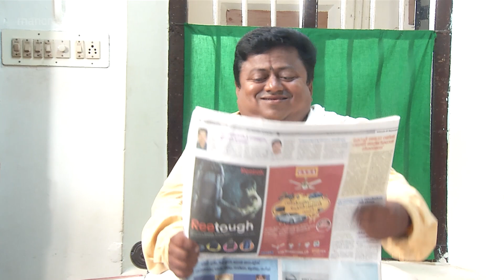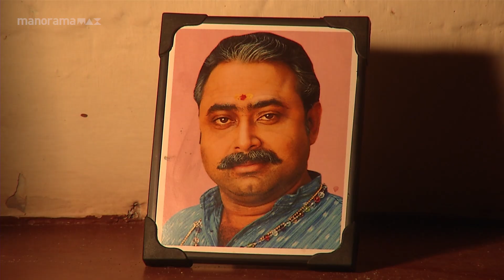ഈ വാസ്തുപുരുഷൻ ഒരു കില്ലാഡി തന്നെ...| manoramaMAX | Manasu Parayunna Karyangal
ഈ വാസ്തുപുരുഷൻ ഒരു കില്ലാഡി തന്നെ...

Manasu Parayunna Karyangal | Episode 16